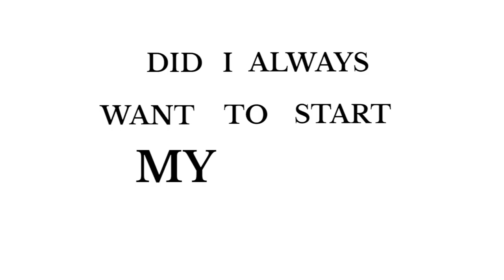How to Achieve Work-life Balance as a New Mom | Rebecca Fordham of Tales of Thread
Tales of Thread are an ethical clothing brand that make stylish and comfortable sleepwear. Founder Rebecca Fordham tells us how she built her company and shares home truths about balancing babies with business.

SYSU (Should You Start Up) is a free startup advice series that brings the most inspiring entrepreneurs with practical advice to apply to your own startup or business career.